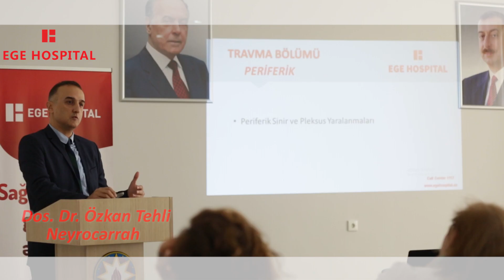EGE Hospitalın Neyrocərrahı Dos. Dr. Özkan Tehli - "Pediatrik Neyrocərrahiyyə" təqdimatı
Noyabrın 2-də Uşaq Nevroloji Xəstəxanasında EGE Hospitalın Neyrocərrahı Dos. Dr. Özkan Tehlinin "Pediatrik Neyrocərrahiyyə" mövzusunda təqdimatı oldu.

Təqdimatda pediatrik neyrocərrahiyyə, pediatrik neyrocərrahiyyənin tarixçəsi, pediatrik neyrocərrahiyyənin konjenital (hidrosefaliya, beyin malformasiyaları və s.), şiş, travma, vaskulyar, funksional(epilepsiya cərrahiyyəsi və s.) bölmələri barədə geniş məlumat verildi.

Uşaq Nevroloji Xəstəxanasının tibb heyətinin böyük marağına səbəb olan təqdimatın sonunda suallar ətrafında fikir mübadiləsi aparıldı.